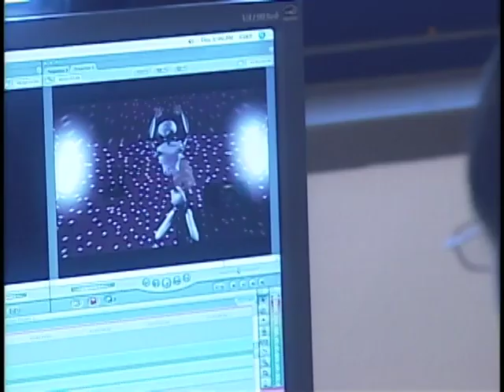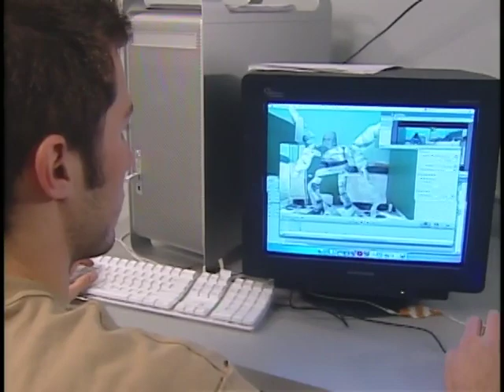Digital Media and Animation - Alfred State College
Interviews with faculty and students in our Digital Media and Animation program at Alfred State College.